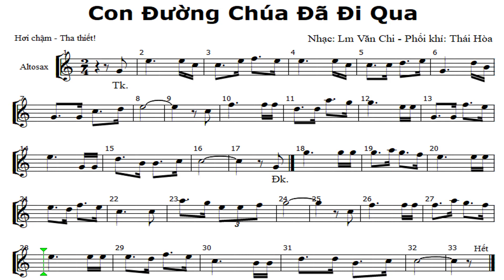021.b. Con Đường Chúa Đã Đi Qua (Mình Thánh Ca Nguyện) – Altosaxophone – Độ Kèn – Âm Nhạc Thái Hòa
(Mến tặng đội kèn em Dũng và các tặng các đội kèn các bạn yêu quí)
* Bài này gồm 5 clip: Clip tổng + Altotsax + Trumpet, Clip Baritone và Clip Bass.
* Ghi chú: Kí hiệu trong bài: Đk – là câu Điệp Khúc, Tk - là câu Tiểu Khúc  là câu 1, câu 2 hoặc câu 3,… Dấu II:   :II là dấu nhắc lại. Dấu Coda (hình tròn có dấu cộng) là kí hiệu dùng để kết bài, khi nào kết bài thì ta bỏ đoạn nhạc ở giữa (ở trong 2 dấu) và đọc câu kết cuối cùng, tức là đọc đến chỗ xuất hiện CODA lần 1 rồi bỏ đoạn nhạc đọc tiếp chỗ CODA lần 2 đến hết,…
* Danh sách phát này gồm các bản nhạc - Các bè của một dàn kèn được phối khí đơn giản nhất và dễ thổi nhất có thể. (Bè Bass tôi dùng khóa Son cho mọi người dễ đọc). Đây là nơi lưu trữ một số bản nhạc tôi phối khí để tặng các bạn, nhằm thuận tiện cho việc tự học của các bạn. Các bạn vào đây để nghe bài (bè) của mình. Hoặc  tải bè của mình về điện thoại sẽ tiện cho việc học nhiều nơi không có tín hiệu mạng Internet.
* Cách học hiệu quả:
- Chia bài thành những câu rất nhỏ, chỗ mà ta lấy hơi (Khoảng từ 2 đến 5 hoặc 6 ô nhịp,… lấy chỗ ngân dài làm chỗ hết câu), khi đọc ta luôn giữ nhịp cho mình bằng cách gõ nhẹ theo phách – theo nhịp hoặc dập bàn chân nhẹ theo phách theo nhịp.
- Đọc câu 1 nhiều lần. Thuộc câu 1 rồi sang câu 2 tiếp theo. Thuộc câu thứ 2, ta ghép câu 1 và câu 2 nhiều lần thật kĩ. Đọc hòa với nhạc.
- Tập đọc sang câu 3, thuộc câu 3 rồi ta lại ghép từ đầu (1+2+3). Đọc nhiều lần cho kĩ rồi ta tiếp tục sang câu 4. Thuộc câu 4 rồi ta ghép từ đầu (1+2+3+4). Được rồi ta tiếp tục sang câu 5, Thuộc câu 5 rồi ta ghép 1+2+3+4+5. Kĩ 6 câu rồi ta để đó, tập sang câu 6, ghép từ đầu, …
- Chúng ta học kiểu cuốn chiếu, đến đâu thuộc đến đó các bạn nhé. Nói và thấy thế thì cho là rất cầu kì, rất lâu nhưng thực tế học kiểu này sẽ nhanh thuộc, nhanh gấp 10 lần các bạn đọc tràn lan cả bài các bạn ạ.
- Các bạn cố gắng học tập kĩ, đọc thuộc nhuần nhuyễn, thổi trơn tru nhuần nhuyễn càng nhiều lần càng tốt các bạn nhé. Nhất là những chỗ khó ta càng phải thổi riêng chỗ đó kĩ nhiều lần hơn.
* Bè Altosax và Trumpet thường là bè chính (thường đi chung giống nhau) nên dễ học. Nhạc trưởng lưu ý đọc kĩ bè cho anh chị em bên Baritone – Tenol – Trombone – Bass. Đây là những bè khó thuộc lòng và khó đọc. Nhất là bè Baritone  cần chăm sóc nhiều nhất.
* Ghi chú: Sau (3 con số) số thứ tự 00x là các âm: a = bản tổng phổ, b = Bản dành cho altosaxophone, c = bản dành cho trumpet, d = bản dành cho Tenol và Baritone, e = Bản dành cho Basib. Như vậy mỗi bài ít nhất có 3 clip. Ví dụ: Tất cả các bài có 3 số ở đầu 001 là bài 1, tất cả các bài có số 002 là bài 2, … Các bài có số 008 là bài số 8,…
* Nếu bạn chưa thông thạo nốt nhạc xin tải bài tập này về làm. Làm 2 hoặc 3 bản chưa thông thì xin hãy làm thêm 2 hoặc 3 bản nữa rồi chắc chắn các bạn sẽ đọc thông nốt nhạc trên khuông nhạc! Khi vỡ bài các bạn không phải ghi tên nốt ở dưới nữa!
* Anh Chị Em nào cần bản nhạc của các bè hoặc cần trợ giúp, trao đổi gì thì xin liên hệ với mình bằng cách gửi Mail, nhắn tin qua FB hoặc Commen ở dưới clip mình sẽ hồi đáp nhanh nhé!
Độ Kèn xin Mến chúc các anh, các chị, các em và các bạn là thành viên các Hội Kèn luôn vui, khỏe. Luôn bình an hạnh phúc và luôn tìm thấy nhiều niềm vui, niềm vinh hạnh trong ơn nghĩa Chúa trong công việc phục vụ nhà Chúa mà ta đang làm – Nguyện xin Chúa trả công bội hậu cho mọi người và gia đình ở đời này và đời sau - Amen!
Độ Kèn xin trân trọng!